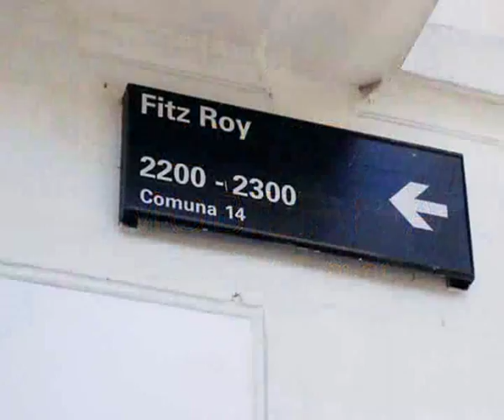Video de monoambiente en Palermo - Maure Inmobiliaria